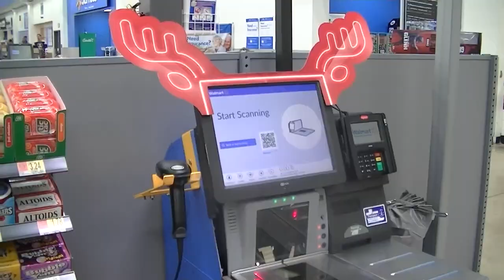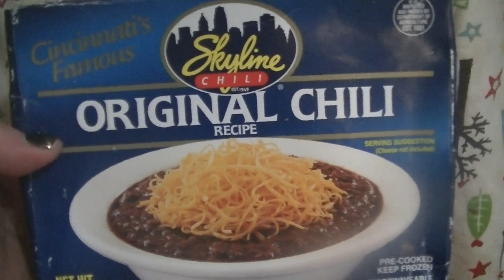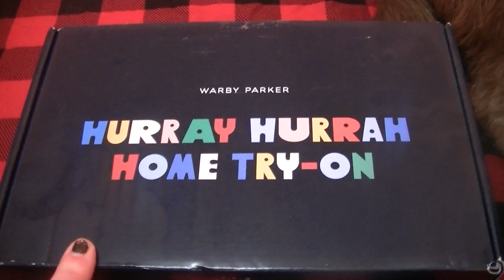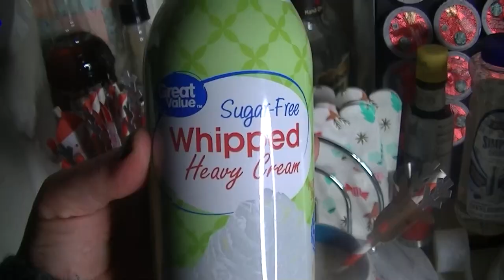Vlogmas Day 8 2018